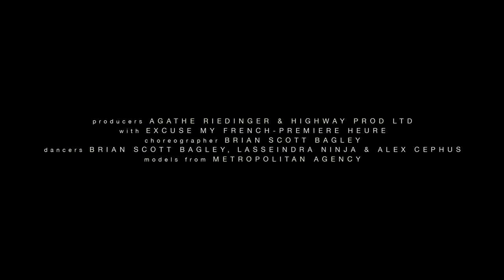Panda Electric Garden - The High [feat. Alice Jacq]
Directed by : Agathe Riedinger

Label : Parissilamusique

Official music video directed by Agathe Riedinger

Producers
Agathe Riedinger
HIGHWAY PROD LTD - Jean Baptiste Pauchard & Joana Figueira
EXCUSE MY FRENCH / PREMIERE HEURE

Choreographer & dancer : Brian Scott Bagley.
Dancers: Alexander Cephus & Lasseindra Ninja

Models
Metropolitan Agency

Cinematographer : Julien Veron
Film editor : Raphaëlle Martin-Hölger
Assistant director : Elise Durel

Set designer : Leslie Herzhaft
Stylist : Davina Lubelski
Assistant stylist : Mathilde Regnault
Make up artist : Christina Lutz (B Agency)
Assistants make up artist : Alexiane Guyon & Delphine Premoli
Hair stylist: Cyril Laforet
Assistant Hair stylist : Marion Bellamy
Manicurist : Malou Okumu

1st assistant cinematographer: Mélodie Preel
2nd assistant cinematographer: Margot Bernard

Key gaffer: Paul Texier
gaffer : William Renaud
gaffer : Philippe Baranzini

Key grip: Tristan Morin
Grip : Julius Saffroy
With the help from : Titoune

Location manager : Jeremy Leone
with: Lucas Boquet, Thomas Itzkovitch avec l’aide de Francois Lothoré

Post production: Première Heure / Saint Louis
Post Producer : Louis Arcelin
Colorist : Sylvain Canaux

PROVIDERS
Camera
RVZ

Light
PANALUX

Grip
NEXTSHOT
EES

Vehicles
Logifilm

Costumes :
Mise en Cage
American Apparel
Hervé Léger
Falke
Phyléa
Maison Ernest

THANKS TO
Le Yoyo - Olivier Salem  - Valentin Petrot
Participants Ulule

Avec le soutien d'Hello Play

CONTACT PANDA ELECTRIC GARDEN
Elisabeth Decoopman